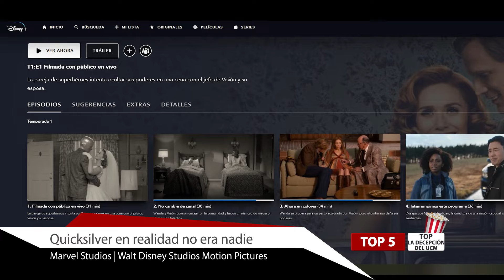5 Veces Que El UCM Nos Decepcionó I Fedewolf